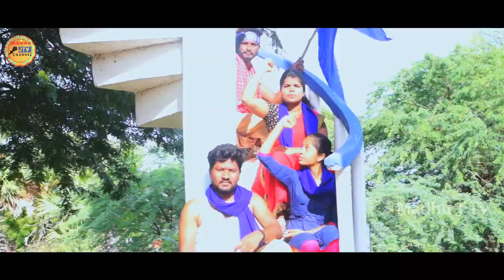Enthakalam ra|Banisaithavఎంత కాలం రాబానిసైతావ్Ambedkar_Song Madhu jtv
Enthakalam ra |Banisaithav ఎంత_కాలం_రా_బానిసైతావ్.?Motivational_Song
Enthakalam ra |Banisaithav ఎంత కాలం రా |బానిసైతావ్ |Motivational Song || Madhu Jtv || 2021

మా ఊరి మరో జానపదం madhu jtv channel అణగారిన జీవితాలల్లో ...ఇంక_ఎంత_కాలం_బానిస_బతుకులు madhu_jtv#
రచన : రమేష్ తప్పెట్ల
గానం : దయాకర్ పాటల ఊట: 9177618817
మ్యూజిక్ : రమేష్
సహకార  గానం : మనసు పాట మహేష్
 స్వరకల్పన : ఇరిగి శ్రీను,మనసు పాట మహేష్
 నిర్మాత: ninja లింగం గౌరాయీ పల్లె
ప్రొడ్యూసర్ : madhu jtv channel
Editing : Prasad NDP (Mai Studio)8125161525

కెమెరా మెన్ :j.శ్రీకాంత్,  బాలు,  భాస్కర్, గోధారి
డాన్స్ :శివ  కుమార్,  బాల్ రాజు, వంశీధర్  పుట్టల క్రాంతి కుమార్
నటీనటులు :కల్పన, కళ్యాణి, బిక్సపతి, శిరి వెన్నల

గమనిక :-- ఈ పాటను అనుమతి లేకుండా ఎవరైనా వాడినట్లయితే వాళ్లకి @ copyright  పడుతుంది, ఇది @ copyright  రిజస్టర్ చేయబడింది.

NOTE:- THIS SONG AS ALL **COPYRIGHTS **REGISTERED. SO DON'T USEIT IF USED YOUR CHANNEL WILL BESTRCKED**

Madhu jtv channel#latest folk songs#ambedkar songs new#ambedkar songs telugu#telugu folk songs#telangana folk songs 2020#telangana songs